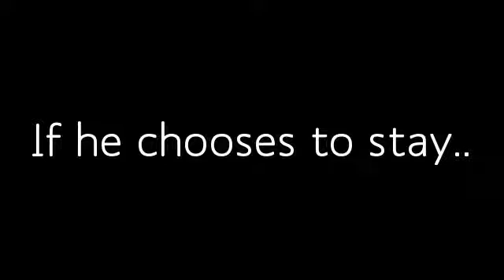Olivia Welker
Butter